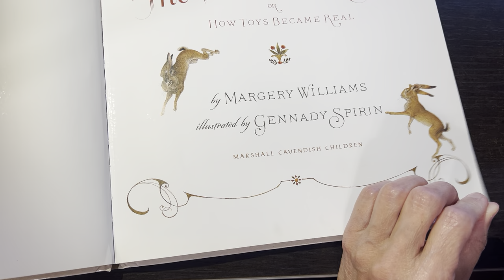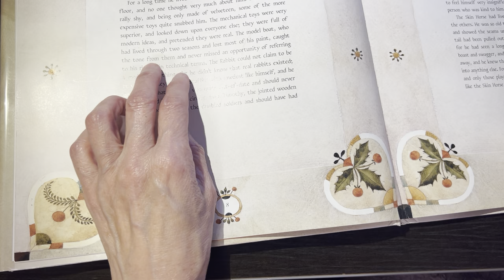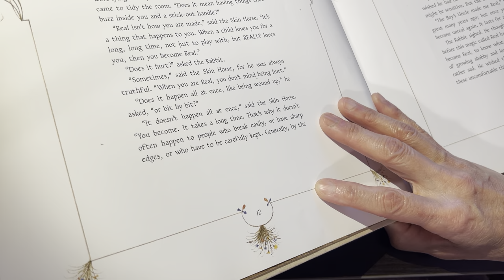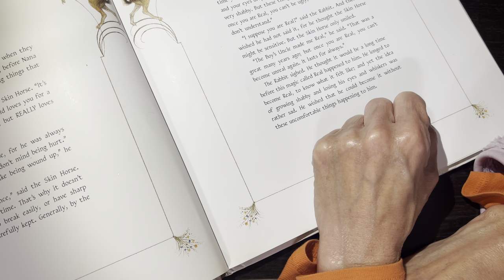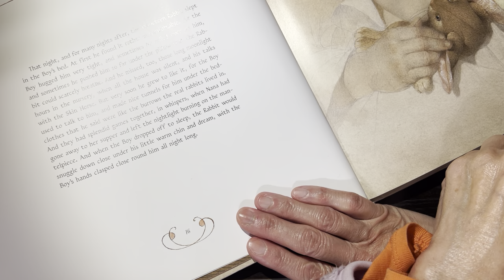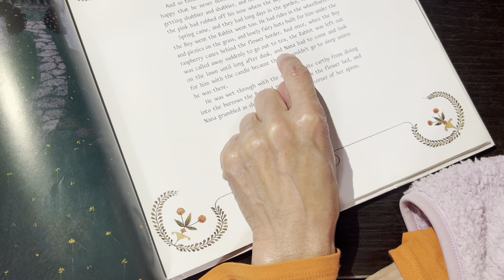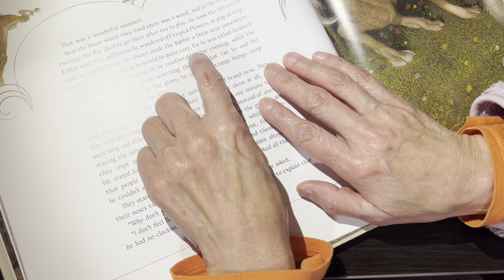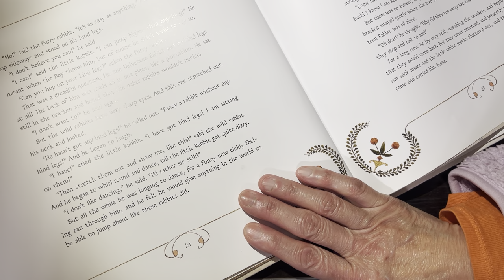The velveteen rabbit 01